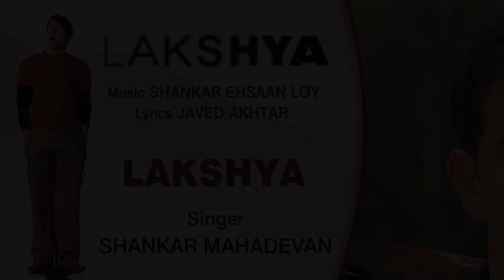Lakshya Ko Har Haal Me Paana Hai Motivational | Lakshya - Inspirational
Karan, an aimless young man, joins the Indian Army on a whim but backs out when he finds a soldier's life difficult. When this creates conflict with his girlfriend, he rejoins to make her proud.

Haan yehi rasta hai tera, tune ab jaana hai,
Haan yehi sapna hai tera, tune pehchaana hai
Tujhe ab ye dikhaana hai
Roke tujhko aandhiyaan, ya zameen aur aasmaan
Paayega jo lakshya hai tera
Lakshya toh har haal mein paana hai
Mushkil koyi, aajaaye toh, parbat koyi, takraaye toh
Taaqat koyi, dikhlaaye toh, toofaan koyi, mandlaaye toh
Barse chaahe ambar se aag, lipte chaahe pairon se laakh
Himmat se jo koyi chale, dharti hille qadmon tale
Kya dooriyaan kya faasle, manzil lage aake gale
Tu chal yunhi ab sub-o-shaam, rukna, jhukna nahin tera kaam